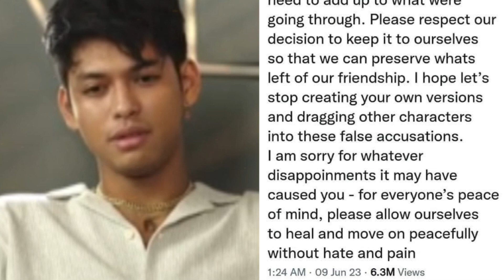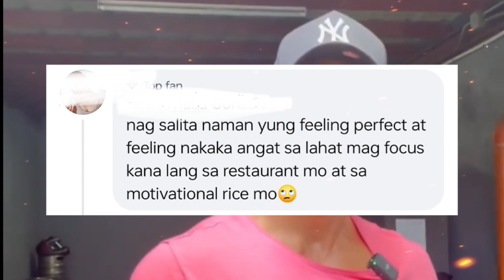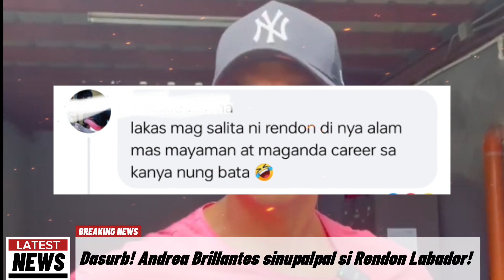Dasurb?! Andrea Brillantes sinupalpal si Rendon Labador dahil sa pangingialam nito!